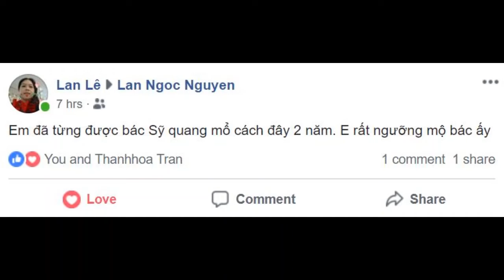Điều trị áp xe vú ở đâu giỏi?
Lời cảm ơn của bệnh nhân áp xe vú từ Đắc Lắc ra Hà nội để được bs Quang điều trị sau khi điều trị ở tp HCM không thành công.

Số điện thoại liên lạc: 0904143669 / 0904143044
Tìm kiếm trong google từ khóa: "bác sỹ lê hồng quang bệnh viện k" để biết thêm các bài viết về bác sỹ

Giới thiệu bác sỹ Lê Hồng Quang, một bác sỹ giỏi, có tâm về u hạch, nang, u bã, các vấn đề tuyến vú, ung thư vú, áp xe vú, nâng ngực, tầm soát ung thư vú, ung thư tổng thể, v…v ở bệnh viện K

Xin giới thiệu bác sỹ giỏi, có tâm, tay vàng nâng ngực

Trang hỏi đáp về phòng ngừa, điều trị u hạch, u bã đậu ở chân, tay, đầu cổ, toàn cơ thể, ung thư vú, ung thư tổng thể, áp xe, tắc tia sữa, ngứa ngực, các vấn đề về vú: chảy dịch, đau tức ngực, nang vú, tụt núm vú, thu nhỏ quầng vú, nâng ngực, tái tạo ngực, xử trí silicon bơm trực tiếp vào ngực, trị sẹo lồi, lõm của bác sỹ Lê Hồng Quang, trưởng khoa ngoại vú, bệnh viện K. Hãy search google :bác sỹ lê hồng quang bệnh viện K để tìm các bài viết và đánh giá về bs Quang
Tư vấn phòng ngừa điều trị ung thư
đánh giá về bs Quang của các bệnh nhân

các video khác:
bài báo về bs Quang
nhận xét của các bệnh nhân về bs Quang: kỹ năng mổ
nhận xét về kỹ năng khám bệnh, điều trị u hạch, ung thư, các bệnh lý tuyến vú v.v
kết quả nâng ngực sa trễ
tiến bộ trong điều trị ung thư vú
các video khác về bs Quang